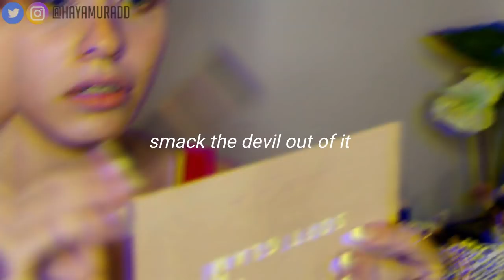GRWM: SENIOR PROM 2019 - MAKEUP, HAIR & DRESS | BeautyByYuya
- BasicallyYuya

| FAQ |
Q) How old are you?
   - 17
Q) What camera/lens do you use?
   - Canon eos 700D / rebel t5i
   - Canon stm 18mm-55mm lens
Q) What editing softwares do you use?